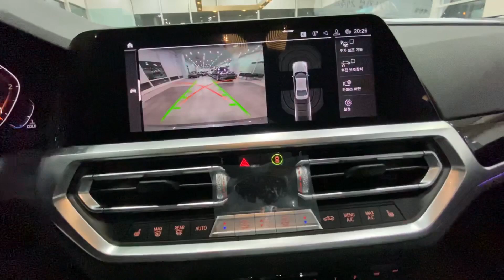2020 320d 기본 모델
Quick View

미네랄 그레이 Mineral Grey (B39)
블랙시트